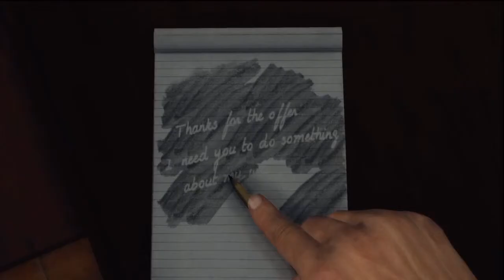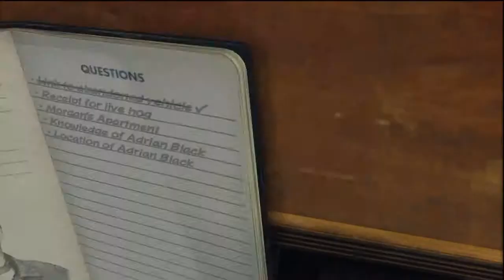L.A. Noire Review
Here is our review for L.A Noire! Once more we have Batman giving us the scoop on another great game!

L.A. Noire is developed by Rockstar Games and Team Bondi, Sydney, Australia. Footage in this review is composed of in-game footage and trailers. L.A. Noire was released May 17 for both the Xbox 360 and Playstation 3.